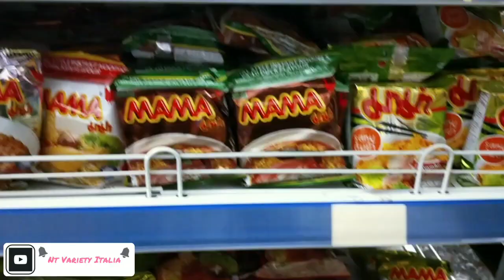สะใภ้อิตาลี พาดูบ้านเมืองหลังจากปิดประเทศมาเดือนครึ่ง Italy today.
สวัสดีค่ะเพื่อนๆ สำหรับช่อง Nt life in Italy นี้เป็นช่องเกี่ยวกับวิถีชีวิต ความเป็นอยู่ ของคนไทยในต่างแดน เจ้าของช่องชื่อว่า แม่นุชจ้า พื้นเพเป็นคนจังหวัดฉะเชิงเทรา ที่แต่งงานและย้ายมาอยู่กับสามีที่ประเทศอิตาลี เมืองเวนิส แม่นุชมีลูกสองคน ชายคนโต และหญิงคนเล็ก ทั้งสองอายุห่างกันราวเกือบ3ปี

  แม่นุชจะนำเสนอคอนเทนต์เกี่ยวกับlife style ความเป็นอยู่ การใช้ชีวิตในแบบของแม่นุช สอดแทรกวัฒนธรรมอิตาเลี่ยน และสิ่งอื่นๆที่แม่นุชทราบและอยากนำเสนอ รวมไปถึงกับข้าวกับปลา ความชอบในแบบของแม่นุช และประสบการณ์ต่างๆ ที่ประสบพบเจอ และอยากจะแชร์ให้เพื่อนๆได้ทราบ ทั้งหมดทั้งมวลที่แม่นุชนำเสนอ คือตัวตนของแม่นุชอย่างแท้จริง ไม่มีการปรุงแต่งให้ดูเวอร์วัง ไม่มีทรัพย์สินเงินทองมาอวด เป็นคนธรรมดาที่ใช้ชีวิตธรรมดาอย่างแท้จริง ถ้าเพื่อนๆชอบและสนใจในชีวิตของผู้หญิงคนนี้ ที่มีแต่ความจริงใจ เป็นตัวของตัวเอง อย่าลืมกดติดตาม ช่อง nt life in Italy เพื่อไม่พลาดเรื่องราวต่างๆ และอย่าลืมกดกระดิ่งแจ้งเตือนด้วยนะคะ ขอบคุณเพื่อนๆทุกคนที่สนับสนุนและเป็นกำลังใจให้แม่นุชมา ณ ที่นี้ด้วยนะคะ

Facebook : แม่นุชทำเพจรับถ่ายภาพทุกชนิด รับงานทั่วยุโรปและอิตาลี ชื่อเพจ

รับงานพาเที่ยวเวนิส
แม่นุชตอนอยู่เมืองไทยเคยเป็นไกด์นำเที่ยวที่ไทยให้ฝรั่ง ชาวต่างชาติที่เดินทางมาท่องเที่ยวยังประเทศไทย เมื่อวันเวลาพาแม่นุชมาอยู่ที่เมืองเวนิส แม่นุชก็ยังคงรับงานพาเที่ยว โดยเปลี่ยนเป็นพาคนไทยเที่ยวเวนิสแทน สำหรับเพื่อนๆที่เดินทางมาเที่ยวอิตาลีด้วยตนเอง และต้องการโลคอลไกด์ก็สามารถติดต่อแม่นุชได้ค่ะ แม่นุชยินดีและเต็มใจให้บริการจากใจค่ะ

รับงานรีวิวสินค้า
สำหรับท่านใดที่สนใจติดต่อแม่นุชให้รีวิวสินค้าผลิตภัณฑ์ต่างๆ สามารถทักมาพูดคุยกันได้ค่ะ
BKKVENEZIA

personal instagram: Ntlifeinitaly

แชร์ประสบการณ์เกี่ยวกับการคุมกำเนิด

หอยแครงอิตาลีหน้าตาเป็นอย่างไร มาดูได้คลิปนี้ค่ะ

พามาทำความรู้จักกับขนมประจำเทศกาลงานเวนิสคานิวัล

กัดสีผมเองครั้งแรกในชีวิต ปังหรือพัง เพื่อนๆมาชมได้ในคลิปนี้ค่ะ

ผักแปลกๆที่อิตาลี เพื่อนอยากรู้ไหมผักอะไร

เที่ยวเมืองวิเชนซ่ากับลูกชายคนโต